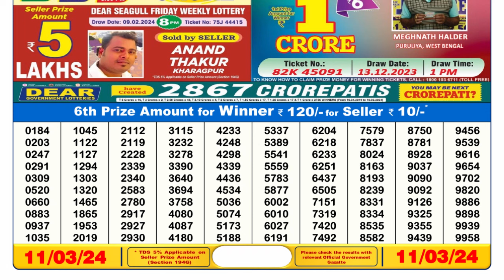Dear Lottery Sambad 6pm today 11.03.24 Nagaland State Lottery Result